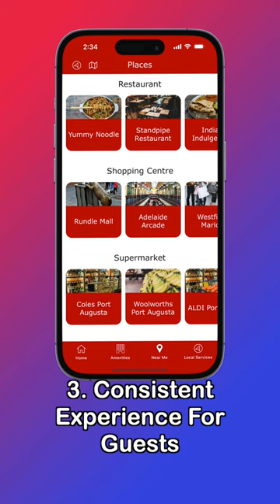3 Benefits of a Single Compendium Service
Here are 3 benefits every property receives from becoming a member of our Hinfo service.
1. Lower Cost: With each property having their equal share of our service, this helps lower the cost of your membership drastically.
2. Faster Development and Less Maintenance: All new features and maintenance updates are distributed to all properties at the same time.
3. Familiarity for Guests: And most importantly, guests will receive a consistent experience between each property, similar to using social media, Netflix or Uber Eats.

Upgrade today to our easy to access digital hotel compendium.